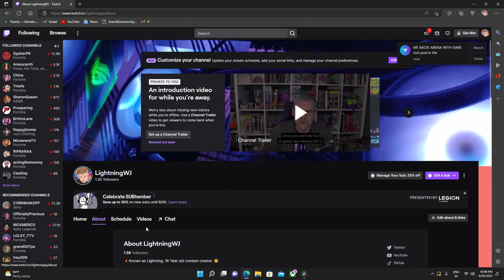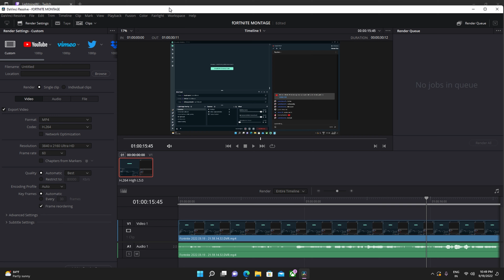🎥 I switched to YouTube here is why!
🎥 I am switching to YouTube